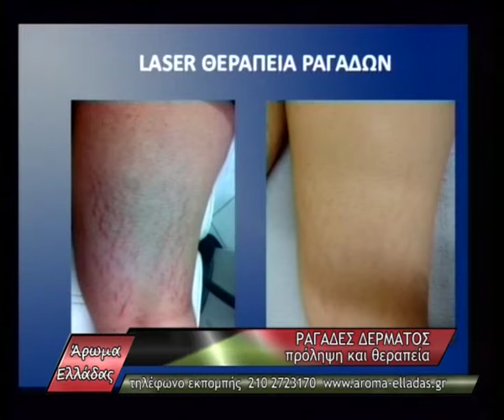Ραγάδες: Η Δερματολόγος Δρ. Αμαλία Τσιατούρα μιλάει για τις ραγάδες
Η Δερματολόγος - Αφροδισιολόγος Δρ. Αμαλία Τσιατούρα, Επιστημονική διευθύντρια της CosmeticDermaMedicine μιλάει στην εκπομπή Άρωμα Ελλάδας για τις ραγάδες, την πρόληψη αλλά και την αντιμετώπισή τους.

ΑΘΗΝΑ: Κωνσταντίνου Βεντήρη 5 📞 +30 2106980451
ΚΗΦΙΣΙΑ: Κηφισίας 252Α 📞 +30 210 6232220
ΓΛΥΦΑΔΑ: Δημάρχου Αγγέλου Μεταξά 39 📞 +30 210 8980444
ΠΕΡΙΣΤΕΡΙ: Παναγή Τσαλδάρη 16 📞 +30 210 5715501
ΠΕΙΡΑΙΑΣ: Αγίου Κωνσταντίνου 13 📞 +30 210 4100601
ΘΕΣΣΑΛΟΝΙΚΗ: Τσιμισκή 17 📞 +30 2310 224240
ΛΑΡΙΣΑ: Ρούσβελτ 2 & Κύπρου 📞 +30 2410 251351
ΠΑΤΡΑ: Ρήγα Φεραίου 98-100 📞  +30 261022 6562
ΗΡΑΚΛΕΙΟ ΚΡΗΤΗΣ: Λασιθίου 27 & Πλατεία Κορνάρου 📞 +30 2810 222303
ΛΕΜΕΣΟΣ - ΚΥΠΡΟΣ: Διγενή Γρίβα 2 📞 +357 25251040
ΛΕΥΚΩΣΙΑ - ΚΥΠΡΟΣ: 28ης Οκτωβρίου 1 & Γεωργίου Διγενή Γρίβα 📞 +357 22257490

Θες να μαθαίνεις τα τελευταία νέα της Cosmetic Derma Medicine; Ακολούθησε μας!